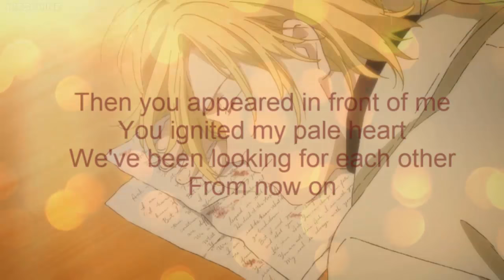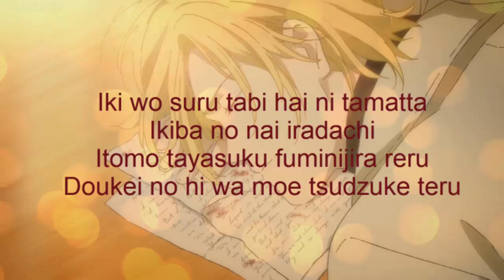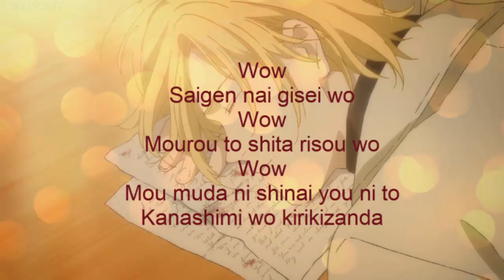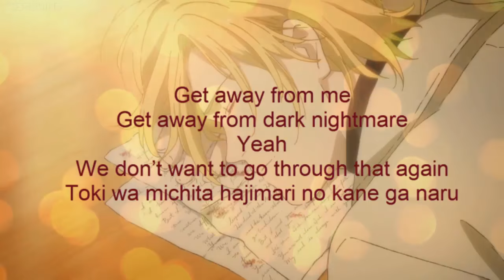Banana Fish OP2 Freedom FULL LYRICS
Banana Fish OP2 Freedom by Blue Encount LYRICS /// Fan made

copyrights goes to BLue Encount